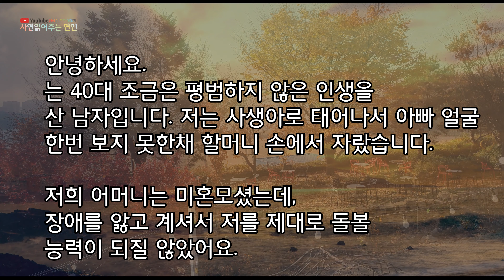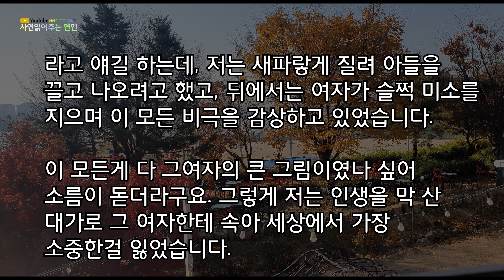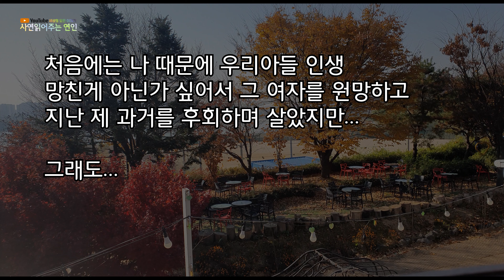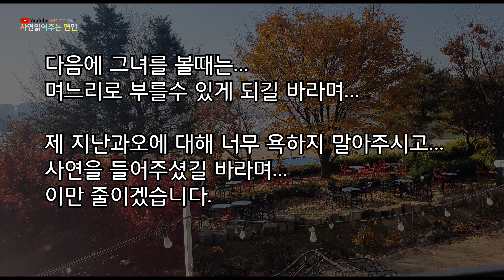(실화사연) 개과천선한 나에게 하늘이 남겨준 벌. 가장소중한것을 잃었습니다[라디오드라마][사연읽어주는연인]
안녕하세요.
오늘도 저희 사연읽어주는 연인 채널을
찾아주셔서 감사드립니다.

찾아주시는 모든 분들
언제나 행복하시고 건강하시길 바랍니다.

감사합니다.

▶ 제보주신 소중한 사연들을 좀더 쉽게 전달하기 위해
각색하여 여러분들에게 읽어드리고 있습니다.

있습니다.

▶다소 충격적인사연이거나 가슴아픈 사연이더라도
너무 심한욕설이나 비방이 섞인 댓글은 삼가해주세요.
댓글이 삭제될 수 있습니다.

▶ 사연읽어주는연인 채널의 모든 저작 자료에 대해 허락없이 무단 불펌,
무단 내용 일부 수정 및 재업로드 행위는 법적 조치를 취하고 있습니다.